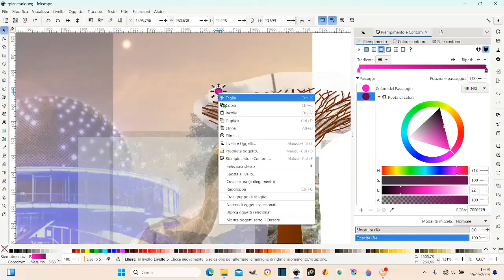Inkscape shorts Tutorial ITALIANO # 3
PWAS: Perfect world animation studios
Freelance / hobbyst / Studio

In this channel you will find illustration tutorials, comics pages, manga, 2d animations and much more.
My name is Andrea di Bartolomeo and I am an Italian graphic artist, cartoonist, painter and 2d animator.

Facebook Group: Perfect world animation studios